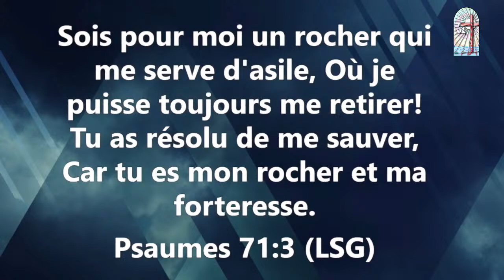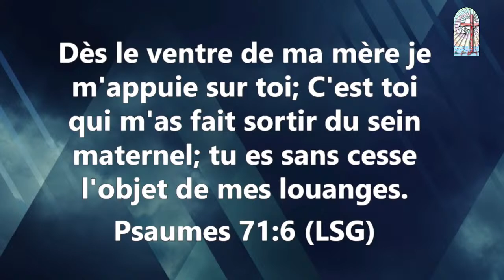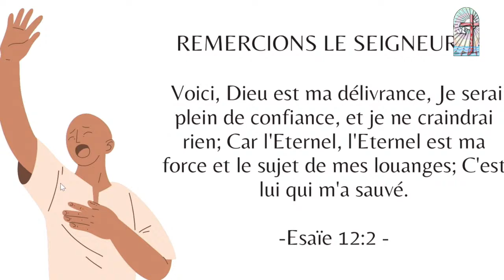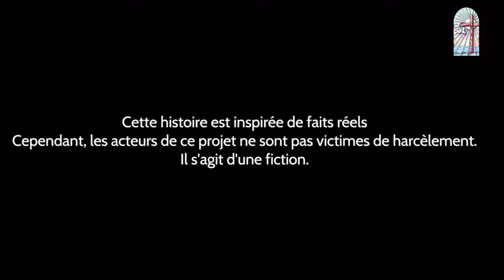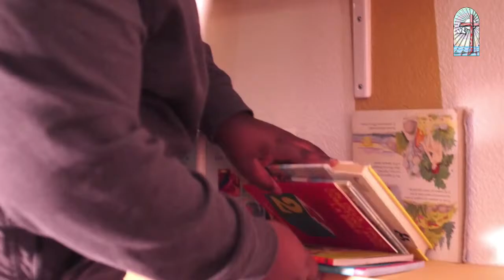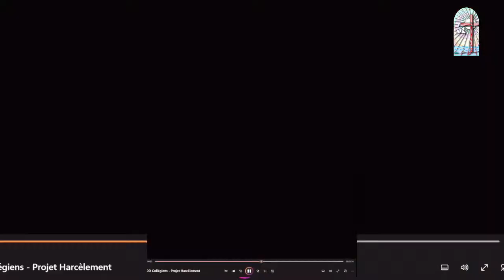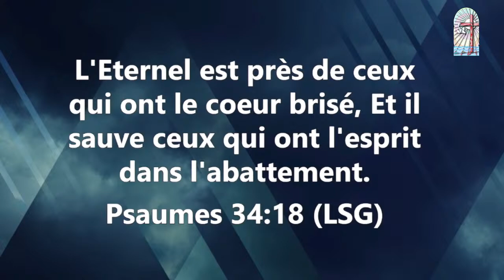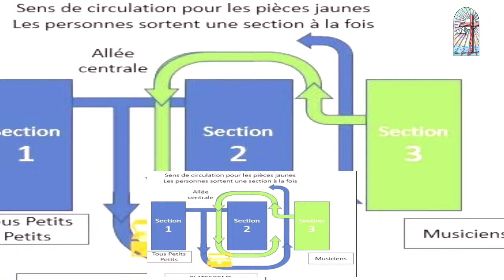CELM MELUN - Dimanche 10 mars 2024 à 9h00 - Fr Christian Kabasele "C'est l'heure de nous réveiller"